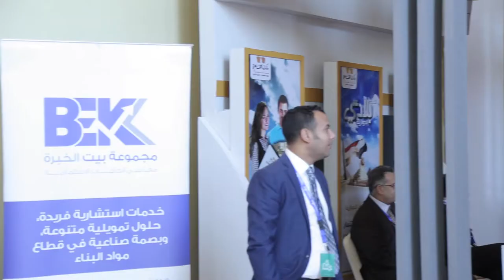مباشرTV | أحمد درويش: الكثير من التعاقدات المنتظرة لاقتصادية قناة السويس